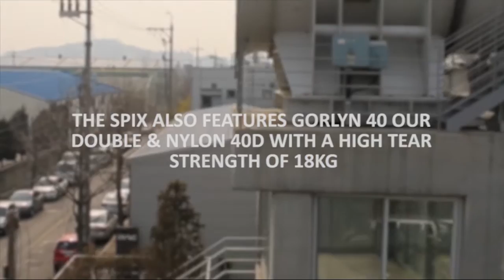Spix windtunnel test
Normally tunnel tents don’t go over 100km/hour. Our Spix tent easily went up to 127km/hour
The Spix is our new four seasons tent and designed for the extreme.
 It’s the first expedition tent in the world using DAC’s new 13.55 PL poles.
The Spix also features Gorlyn 4o our double 6 Nylon 40D with a high tear strength of +18kg